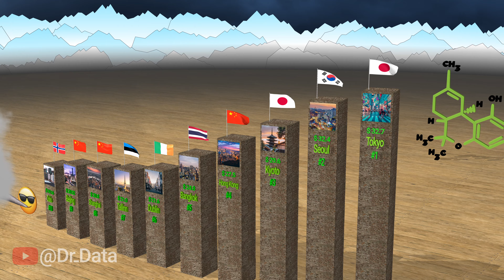Highest Cannabis price around the world: REAL Street market weed prices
Here is a comparision of the highest Cannabis prices around the world basen on the street market prices. Enjoy!

Stomping Rock (Four Shots) by AlexGrohl